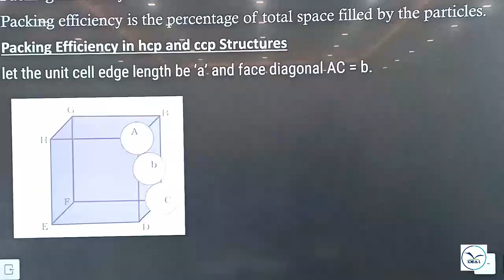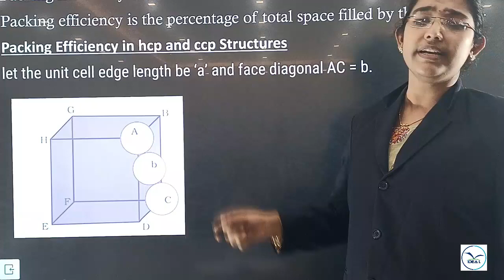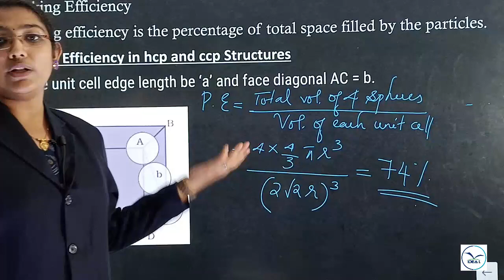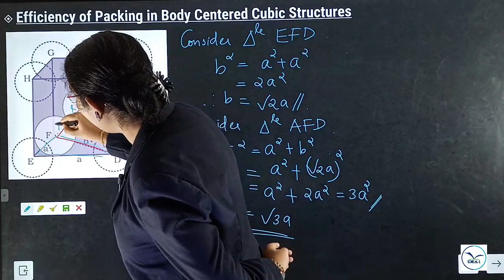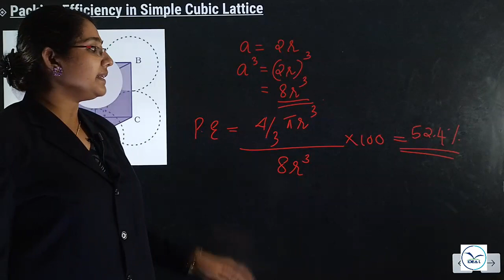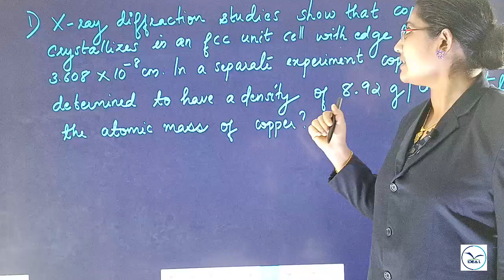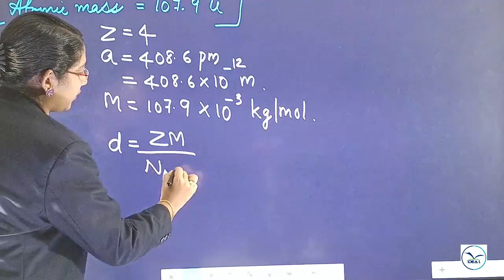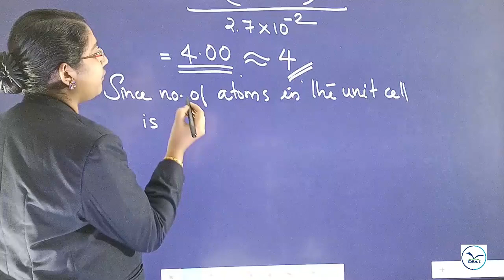PLUS TWO CHEMISTRY - SOLID STATE PART 4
PACKING EFFICIENCY

BY ROSHNI G